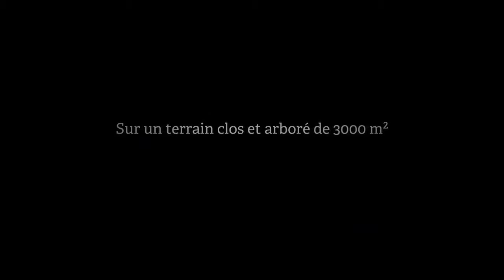Particulier: location saisonnière villa prestige proche St Tropez Cote d'Azur - Annonces immobilière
Particulier: location saisonnière villa prestige proche St Tropez Cote d'Azur - Annonces immobilière VILLA DE 350 M² AVEC PISCINE - GRIMAUD 83310
Belle villa provençale de 350 m² avec piscine 10 x 4,5 sur un terrain clos et arboré de 3000 m² située dans un hameau avec un environnement très calme  et sans vis à vis, une vue imprenable sur la colline de Grimaud.
A 5 minutes des plages de Port Grimaud et du village de Grimaud;
Cette villa vous propose au rez-de-chaussé : une entrée, un séjour ouvrant sur une terrasse avec la vue sur la piscine et le jardin, une cuisine tout équipée, une lingerie, une suite parentale avec salle de bains et toilettes, toilettes invités.
A l'étage : trois chambres, deux salles d'eaux avec toilettes, terrasse solarium.
Climatisation - garage - alarme - barbecue - boulodrome - gardien
St Tropez:
 10 mins.
Toulon-Hyere Airport:
 50 mins,
Nice International Airport:
1h20 mins.

Vous souhaitez déposer une annonce immobilière entre particuliers sur le site IMMOVITRINE INTERNATIONAL, et bénéficier d'une mise en valeur inégalée de votre bien immobilier ainsi que d'une large diffusion en France et à l'étranger, nous vous invitons à remplir notre formulaire sur notre

Abonnez-vous à notre chaîne Youtube IMMOVITRINE INTERNATIONAL Vous souhaitez déposer une annonce immobilière entre particuliers sur le site IMMOVITRINE INTERNATIONAL, et bénéficier d'une mise en valeur inégalée de votre bien immobilier ainsi que d'une large diffusion en France et à l'étranger, nous vous invitons à remplir notre formulaire sur notre IMMOFRANCE INTERNATIONAL devient IMMOVITRINE INTERNATIONAL et propose des biens en France et dans le monde entier: Espagne, Portugal, Belgique, Suisse, Canada, Grèce etc...
Découvrez l'ensemble de nos annonces immobilières d'agences ou de particuliers